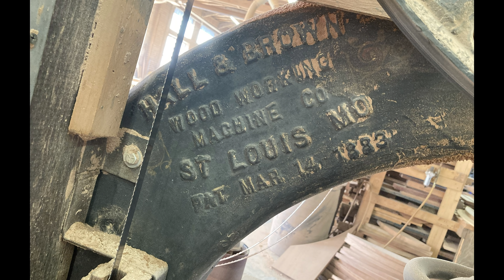Why Am I Getting NEW Window Sashes? More STRIPPING! EP 12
Welcome back everyone! This weeks restoration adventure is action packed with. you guessed it more paint stripping. I know not the most exciting thing in the world however it does show the amount of time and dedication you have to have to conquer a project like this. I also show so off a few odds and ends around the house and explain why i am replacing the window sashes with new ones. So sit back and enjoy the time-lapses of painting dying.

^^^Seriously if you visit St. Louis and love all things Victorian go here^^^